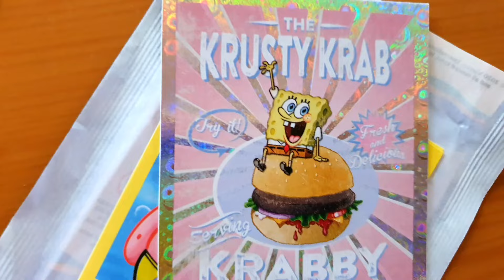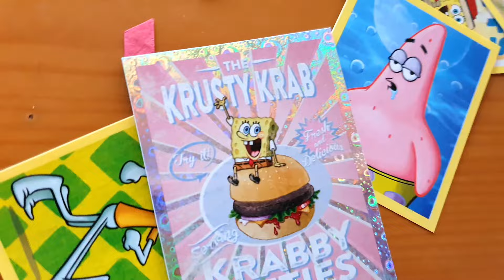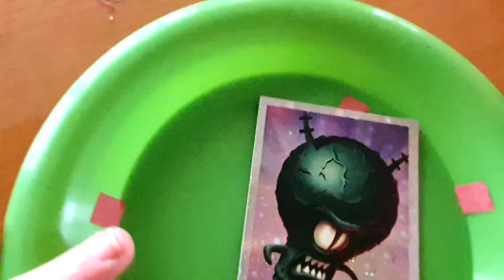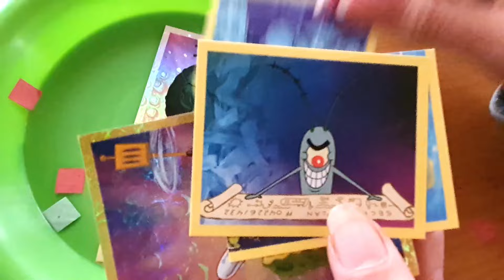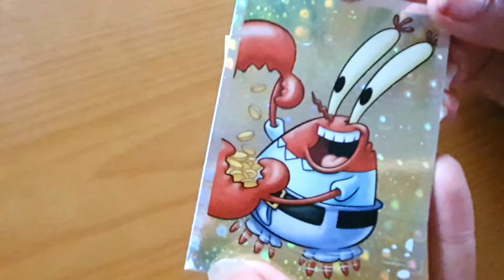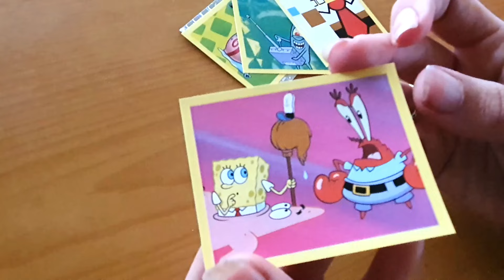BUCEAMOS Y BAJAMOS HASTA EL FONDO DE EL MAR - Ponte las Pilas con Lina y Eva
Buceamos y bajamos hasta el fondo del mar. Ponte las Pilas con Lina y Eva

Musica extraida de la biblioteca de youtube